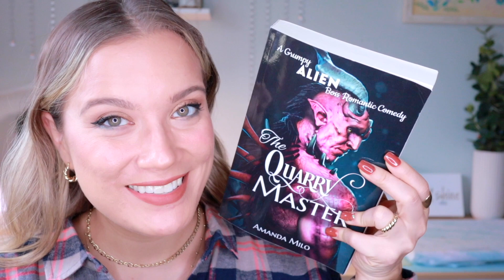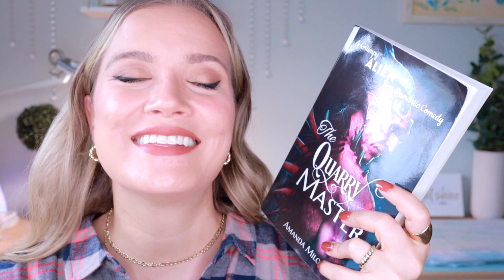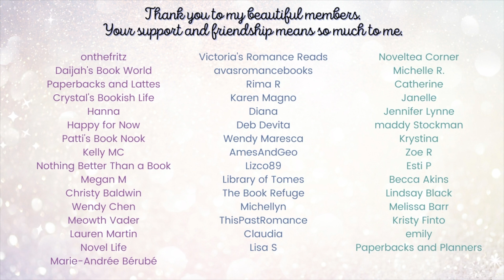YOUR Favorite Alien Romances (and a couple of mine)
Don't forget to let me know if you want more videos like this and I'll start a series!

**BOOKS MENTIONED**
Ice Planet Barbarians by Ruby Dixon
The Host - Stephenie Meyer
Prime Mating Agency by Regine Abel
Brides of the Kindred series by Evangeline Anderson
Claimed by the Horde King by Zoey Draven
Dating an Alien Pop Star by Kendra Saunders
Ensnared by Tiffany Roberts
When She Belongs by Ruby Dixon
Strange Love by Ann Aguirre
Taken Series by Stacy Jones
Taken to Nobu- Elizabeth Stephens
The Last Hour of Gann - R. Lee Smith
Veronica's Dragon Ruby Dixon
Choosing Theo Victoria Aveline
The Quarry Master by Amanda Milo

**PARTNERSHIPS**

with code LOVEWORDS15